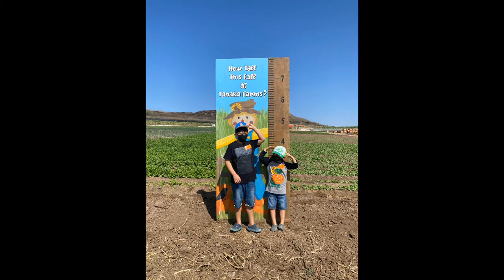Pumpkin Farm에 다녀왔어요.🎃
Pumpkin Farm 에서 호박체험을 했어영^_^